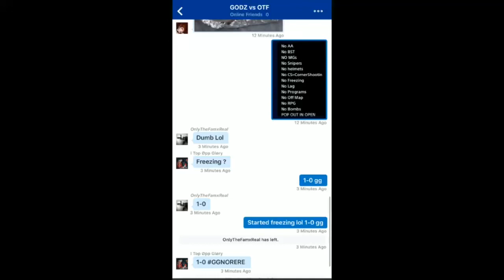64Th Normal [64Th] Vs [GODZ] GOONZ ON DECK 1-0